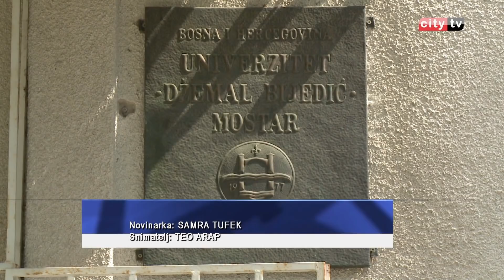Debata na Pravnom fakultetu Univerziteta „Džemal Bijedić“ – City televizija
U prostorijama Pravnog fakulteta na Univerzitetu 'Džemal Bijedić' u Mostaru održalo se debatno takmičenje. Takmičenje se održalo u organizaciji Unije studenata i Asocijacije studenata Pravnog fakulteta sa Pravnim fakultetom. Debata je okupila veliki broj studenata Univerziteta, ali i ogroman broj srednjoškolaca s područja Grada Mostara.